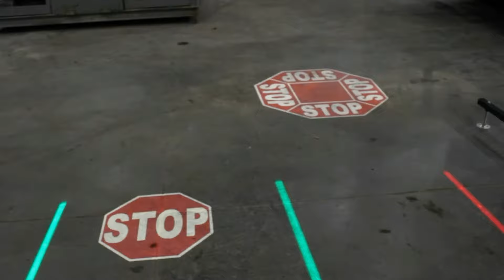Toptree Virtual Laser Walkway & Projected Safety Signs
Virtual line lasers create durable floor lines in your warehouse. They eliminate the need for the continual maintenance required when using floor tape and paint. They produce a thin red line that is clearly visible in bright conditions and completely eye-safe. Use along walkways and lanes, or combine with virtual signs for a specific display.

Easy to set up and easy to maintain, laser projectors are a smart solution to your warehouse operation needs.

🏢Company: Changzhou Toptree Auto Lamp Co., Ltd